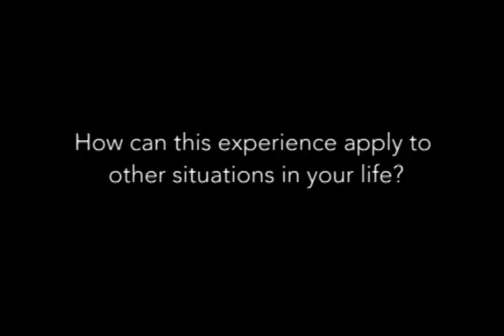CESF (4) Marvin Thompson at University of La Verne